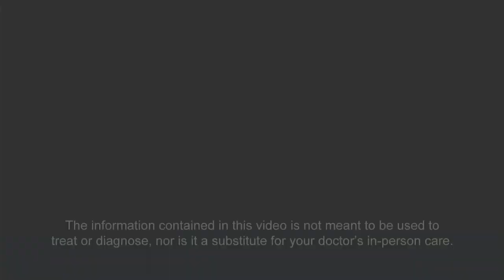Choosing Your Ovarian Cancer Doctor - "WORDs Of Wisdom" Dr. Bradley J. Monk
"WORDs of Wisdom" video series: Dr. Bradley J. Monk explains the importance of choosing the right doctor to treat your ovarian cancer.
Produced by: WORDonCancer.org